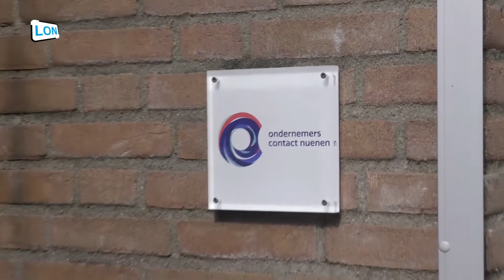Nieuw logo plaatje OCN gepresenteerd aan wethouder